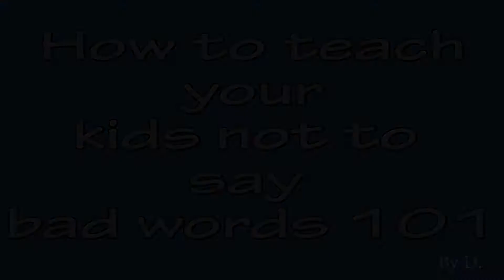How to teach your kids not to say bad words 101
Bigg Daddy D teaching Dax not to say bad words